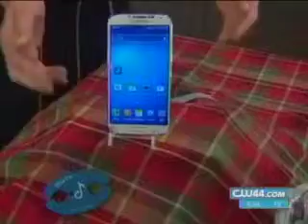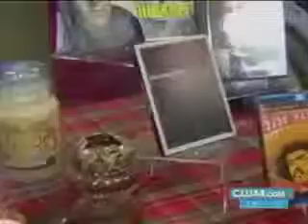Great Dads & Grads Tips from Lynn Becker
Lifestyle expert Lynn Becker gives her tips for great Father's Day and Graduation Day gifts.